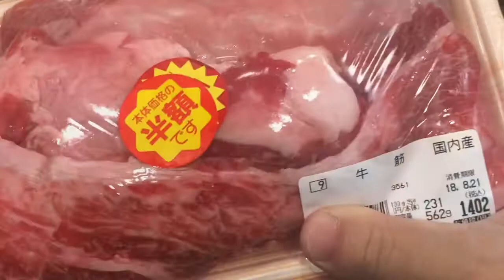【本日の肉つまみ】＃６ 和&洋の牛スジ煮込み２種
今回は牛筋スジが安く売っていたので、我が家流・牛スジ煮込みを２種つくりました。下茹でに時間はかかりますが、ゆっくりと茹でたスジ肉は煮込みにするととろける美味しさになります。醤油ベースの和風味・デミソースの洋風味、お好きな方で是非お試しください。